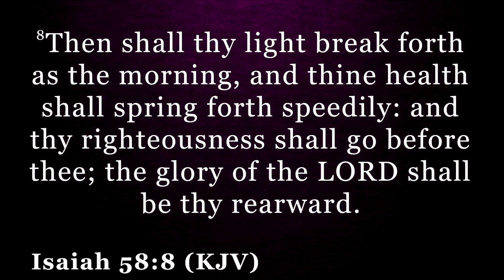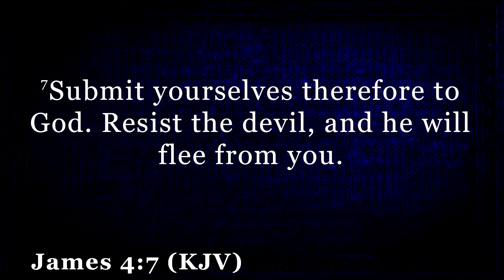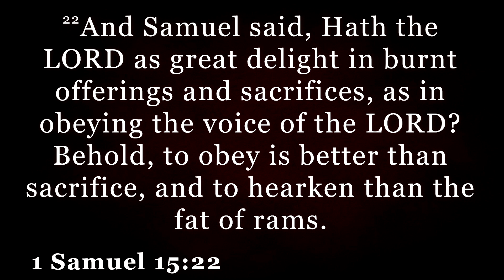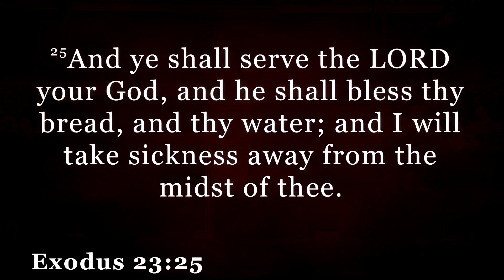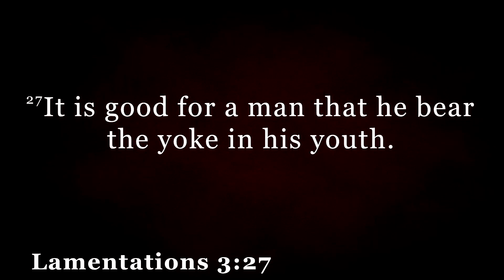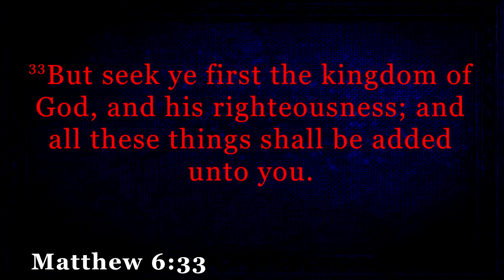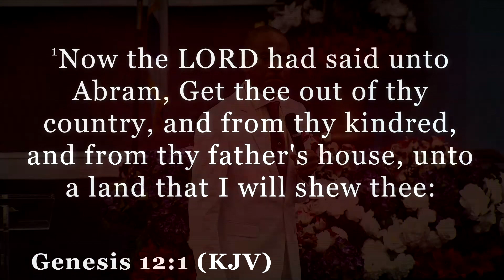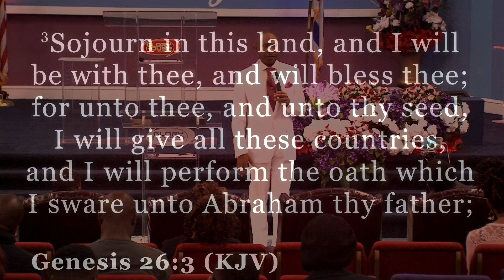The Blessing of Obedience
This video is about "The Blessing of Obedience" By Pastor Chuzzy Udenwa at Glory House World Church in Tucker Georgia